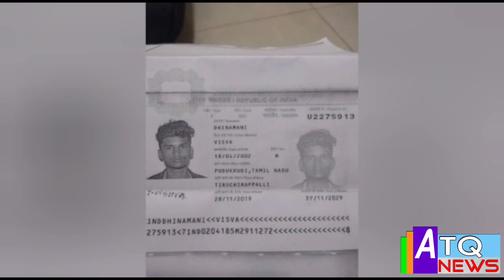அறந்தாங்கி பகுதி புதுக்குடி மீனவர் வசீகரன் கடலில் மீன் பிடித்த போது கடலில் தவறி விழுந்து மாயம்